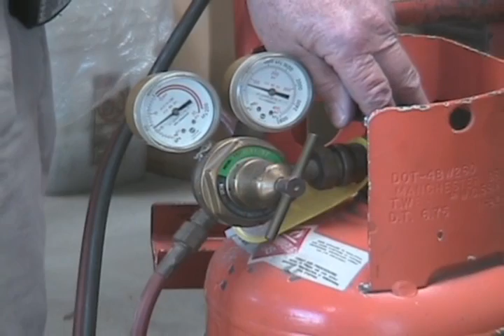TJP Safety Training - Basicos de lámpara de soldar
Ted Johnson Propane Safety Training Videos - Propane Torch Basics - Spanish